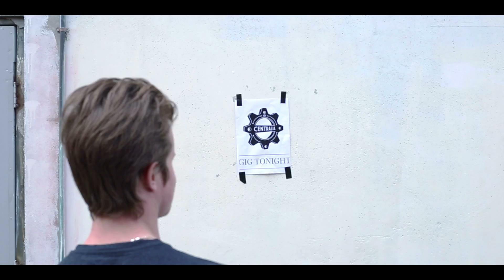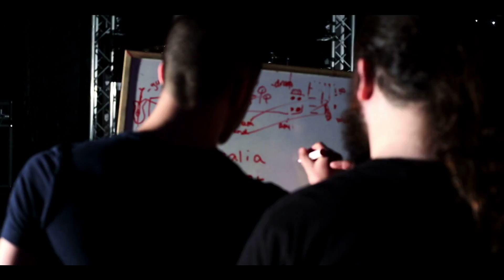Centralia - Catalyst for our Downfall (Official Video)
Centralia's video clip for single, 'Catalyst for Our Downfall', released 2016. Made by the Jets Film group and Jets Records at Jets Studios, Melbourne, Australia.

The video depicts the Centralia band members preparing for a gig that is eventually sabotaged by evil versions of Centralia themselves.
After tensions rise following Centralia's confusion at who has been messing with their gear, the band realise that their evil alter egos have been committing the acts and the two bands have an intense, all out battle in order to play the gig at the end of the day.
The original (and presumably good) Centralia gain victory however are exhausted from the fight and perform poorly to an audience of one person.